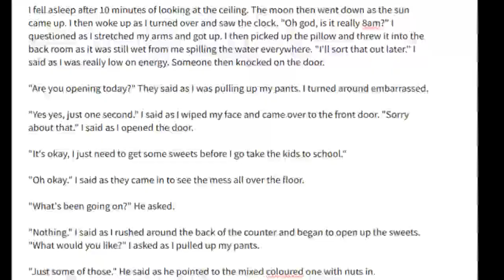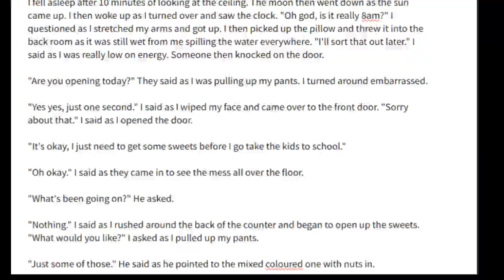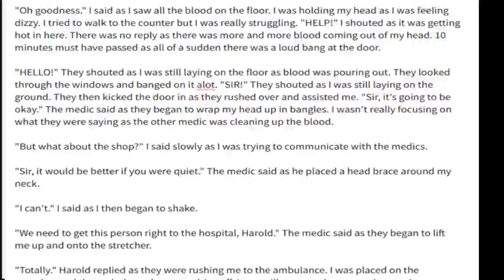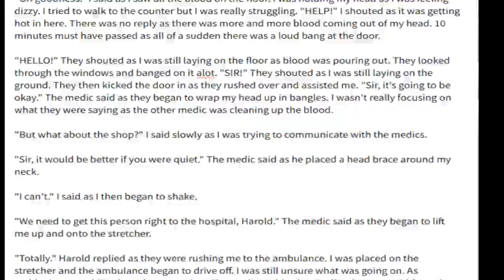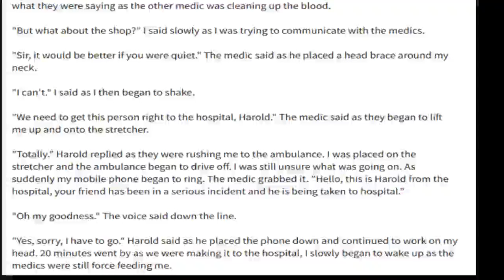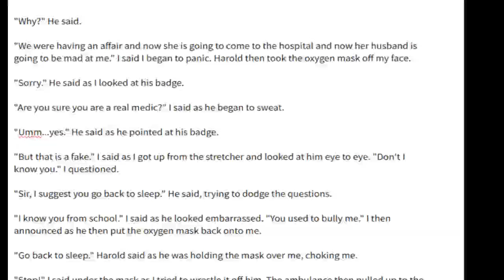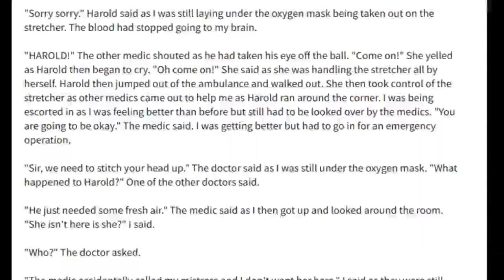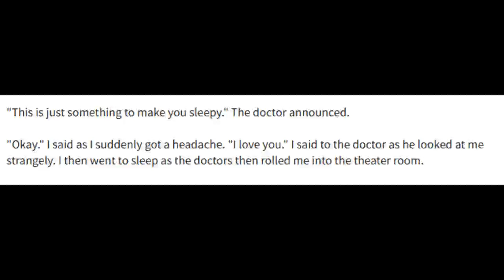The Sugar Shack Audiobook - Chapter 3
This is my first novel and audiobook,

if you like it, you can read the rest of it